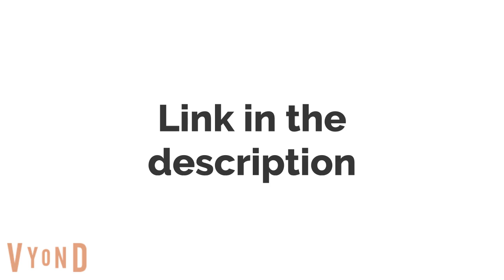I Made a gaming channel